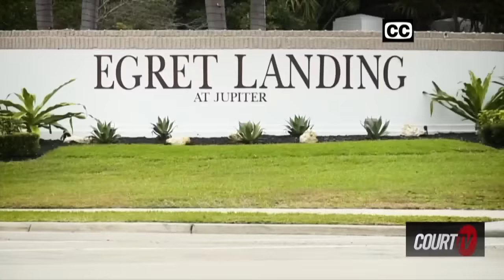Teen Boy Allegedly Kept in Box: Parents in Court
Tracy and Timothy Ferriter are accused of keeping their adopted 14-year-old son locked in a box in their garage. We're breaking down the evidence that came out during their recent court hearing.